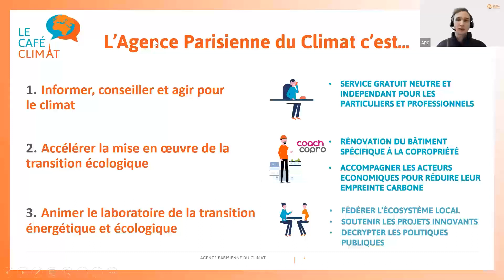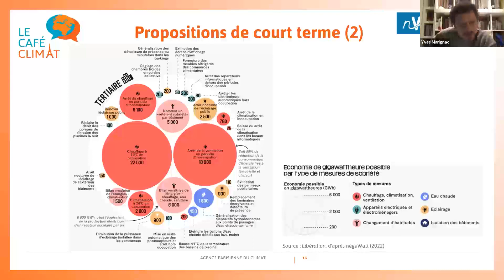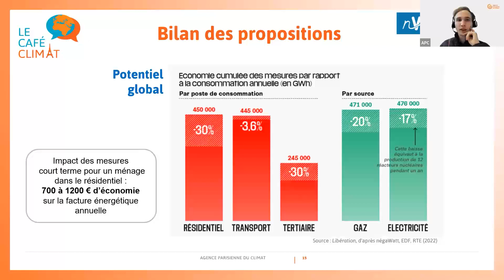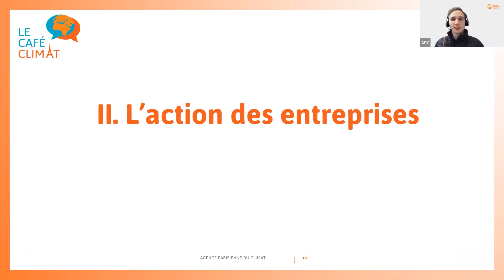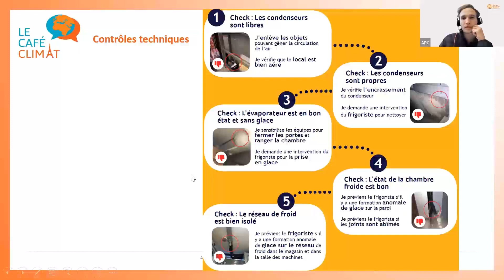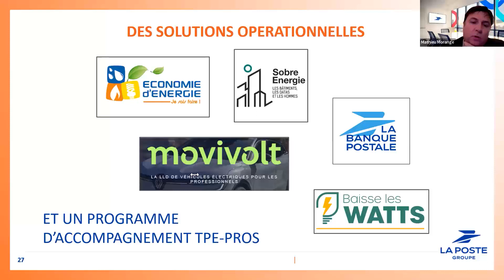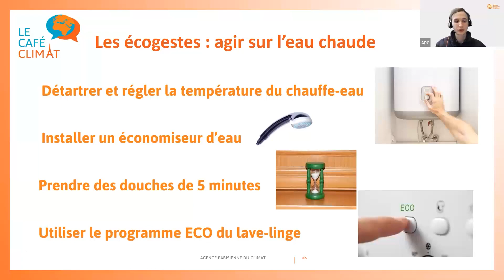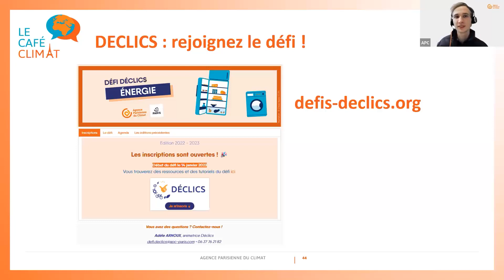Café Climat | Comment mettre rapidement en œuvre la sobriété énergétique à Paris ?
Incontournable pour atteindre nos objectifs climatiques, la sobriété énergétique voit son urgence renforcée par la crise énergétique qui marquera l’hiver. Collectivités, entreprises et citoyen·nes : tou·tes les acteur·rices du territoire parisien sont concerné·es et doivent jouer leur rôle pour réduire ensemble leurs consommations d’énergie. Si l’enjeu est de taille, heureusement des solutions efficaces dès le court terme existent, que vous pourrez découvrir à l’occasion de ce premier Café Climat de l’hiver 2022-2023 dédié à la sobriété énergétique.

Programme :
- Introduction sur le contexte énergétique et la notion de sobriété, avec Yves Marignac de Négawatt ;
- L’action de la Ville de Paris, avec Dan Lert, adjoint à la Maire de Paris en charge de la transition écologique, du Plan Climat, de l’eau et de l’énergie, et sa directrice de cabinet Céline Afchain;
- L’action des entreprises, avec Adrien Virolleaud de Greenflex et Matthieu Morange du groupe La Poste ;
- L’action des citoyen·nes, avec Chloé Jacques d’ALISÉE.